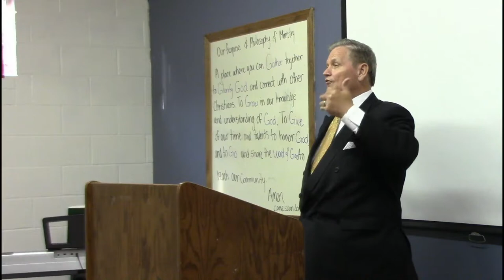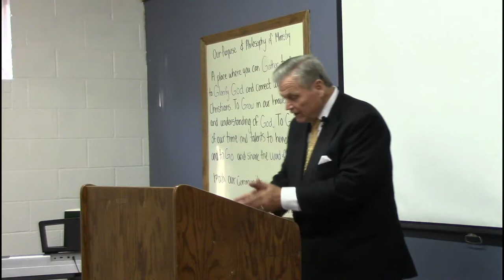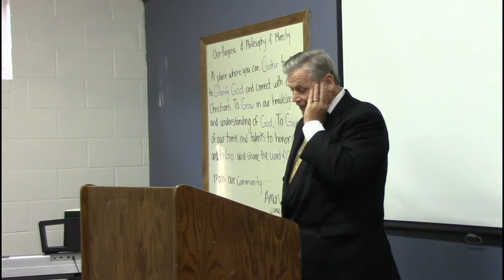Abraham: The Altar Builder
Wednesday Evening, June 12
Title: Abraham: The Altar Builder
Series: The Prayers of God to His People
Text: “And the Lord appeared unto Abram, and said, Unto thy seed will I give this land: and there builded he an altar unto the Lord, who appeared unto him” (Gen. 12:7).
Introduction
God’s call to Abraham was the beginning of God’s great plan to redeem and bless the world through a chosen people. The work that God began in Abraham will not be complete until Jesus Christ returns to the earth.
God took the initiative and approached Abraham with a plan for his life. He communicated his will to Abraham and in a real sense offered prayers to the heart of this man whom he had chosen to be his servant. It is interesting to note the response that Abraham made to the prayer of God.